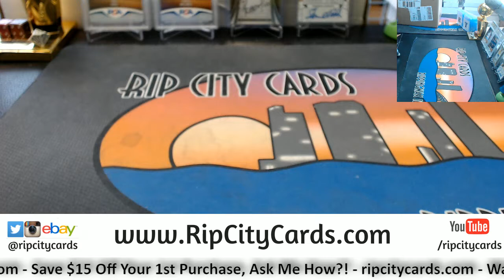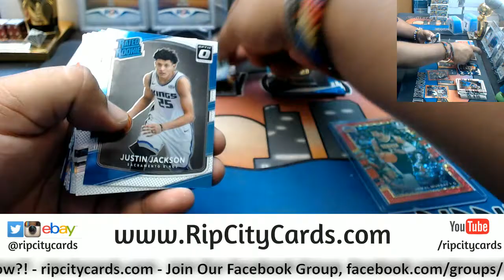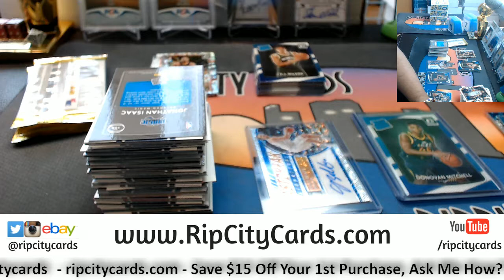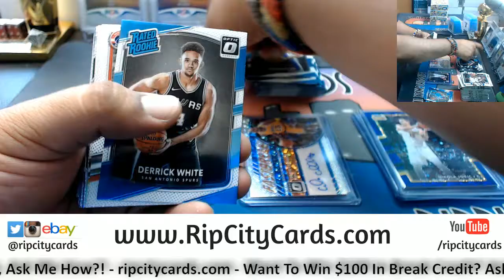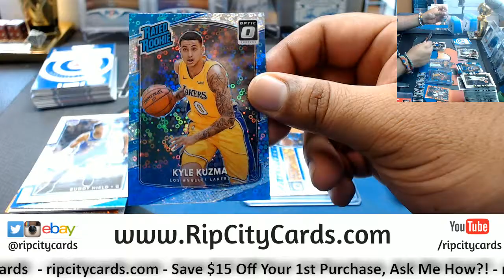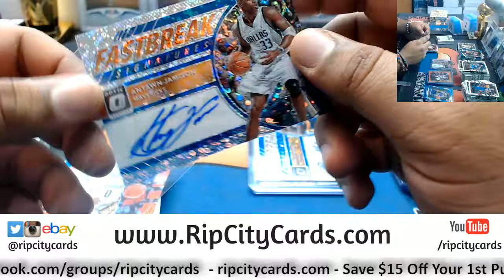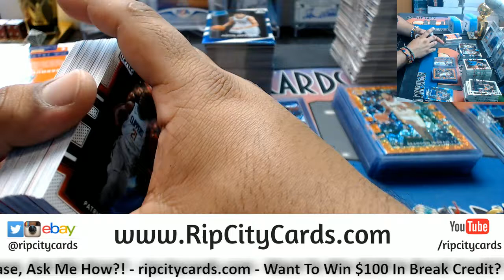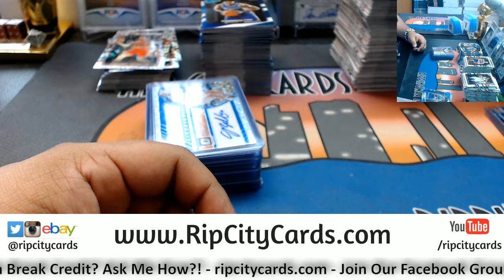2017 18 Optic Fast Break Basketball 5 Box #17 eBay